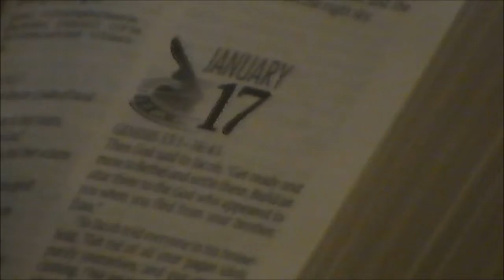True North Star Friday 01 17 2014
True North Star Boys Ranch - Worship at Divine Home - Roseburg Oregon